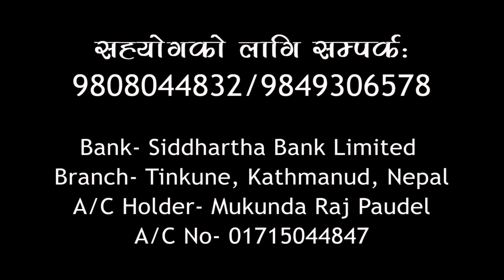Crying Ambika Poudel for his son